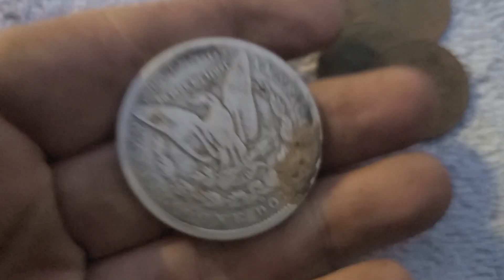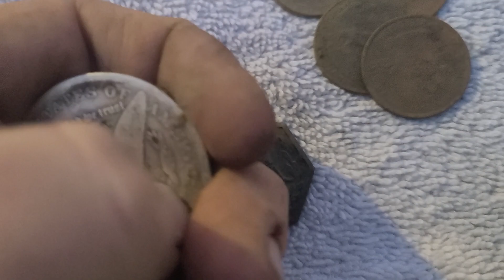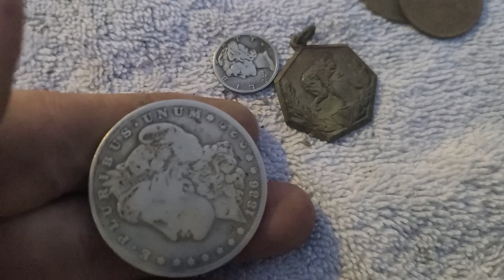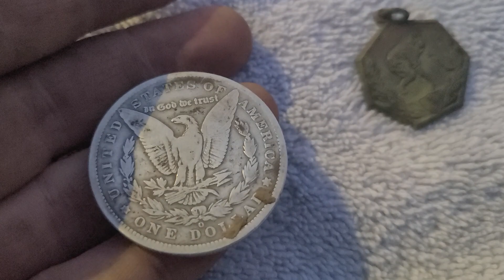MORGAN DOLLAR!!! AND OTHER COOL STUFF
Metal Detecting deep in the woods of Forest Park, Queens NYC
Holy Cow!!
I found a mercury dime. a cool medal and a MORGAN DOLLAR from 1886!